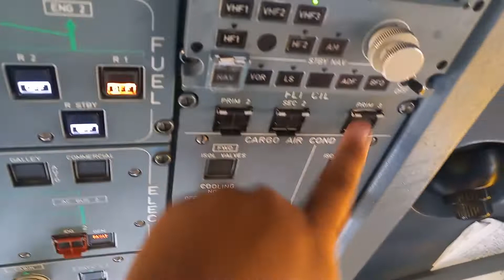A330 Flight Control Computers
Brief explanation of the Flight Control Computers on the Airbus A330